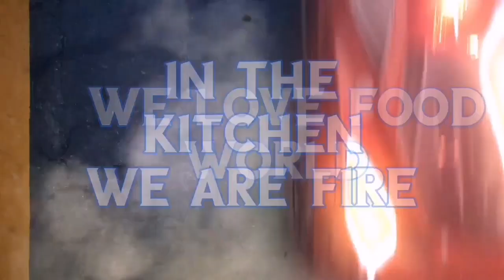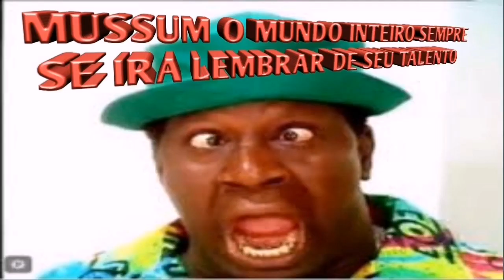Bacon and avocado baguette